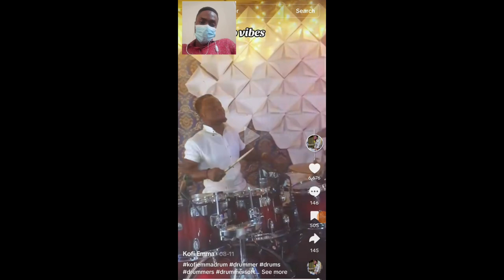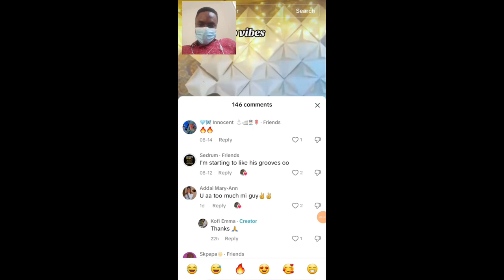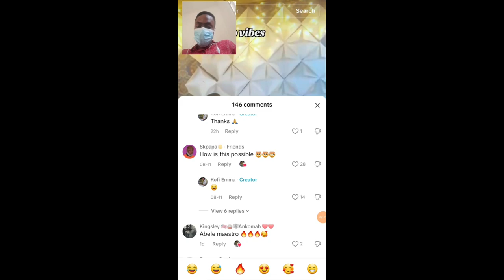KOFI EMMA NEEDS TO BE INVESTIGATED 😂😨😱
This video is a reaction video to @kofiemmadrummerofficialpage  Kofi Emma's post on TikTok recently. Enjoy as we dive into this video.  No hard feeling. It's all for fun and for learning as well.
Itz_ur_boi_Atta_City😎